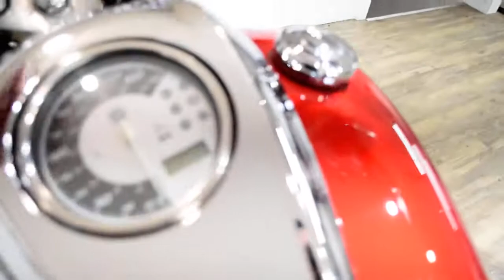2014 Yamaha V Star 950 | Used motorcycle for sale at Monster Powersports, Wauconda, IL